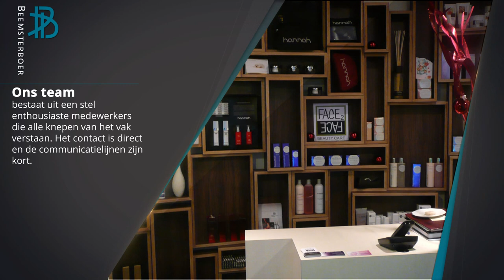Beemsterboer Standbouw BV, Interieur, Ontwerp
Ons team
bestaat uit een stel enthousiaste medewerkers die alle knepen van het vak verstaan. Het contact is direct en de communicatielijnen zijn kort.

Onze werkplaats
aan de Galileïstraat in Heerhugowaard is ruim en modern opgezet.
In de afgelopen jaren is er veel geïnvesteerd in automatisering en machinepark.
Zo werken wij met het up-to-date software pakket IMOS dat de

CNC - Pratix S -
die wij in 2013  hebben aangeschaft, aanstuurt.
Dit stelt ons in staat om de meest uiteenlopende vormen te produceren.
Zo hebben wij onze expertise kunnen aanvullen met het uitvoeren van complexe flight cases.

Een professionele kantenaanlijmer
garandeerd een hoog afwerkingsniveau dat vooral bij interieurprojecten belangrijk is.